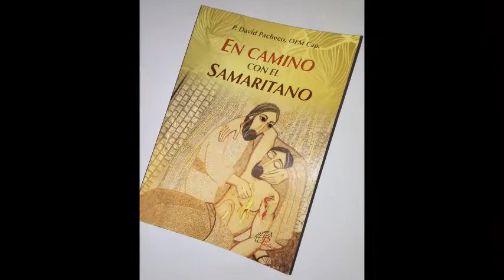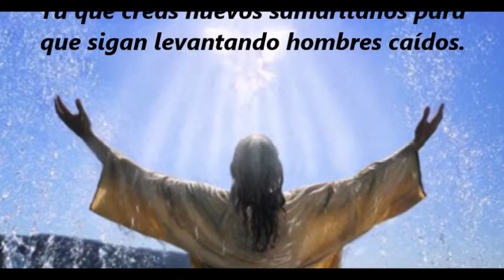TE BUSCARÉ, ESPÍRITU SANTO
Del Libro En Camino con el Samaritano - Hno David Pacheco Neyra OFM Cap.